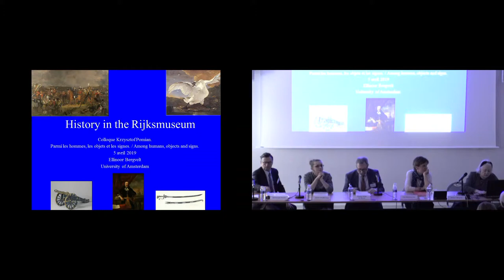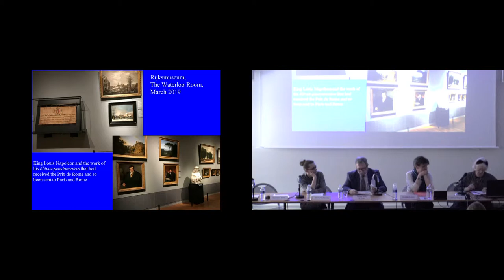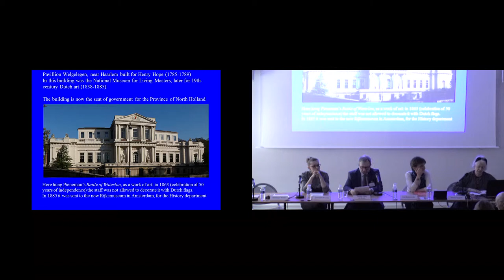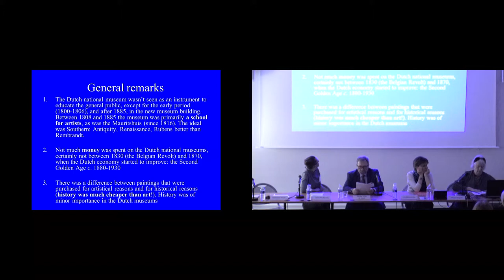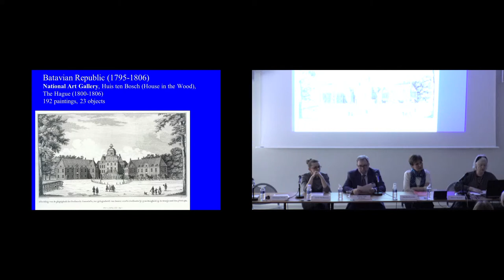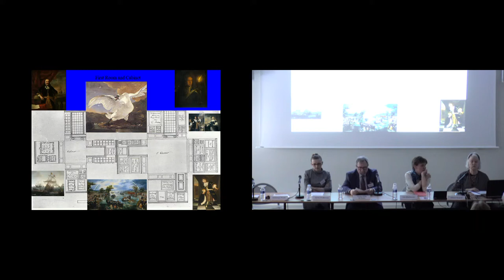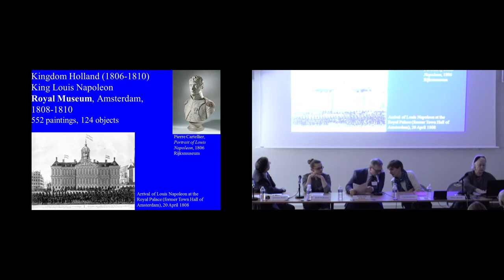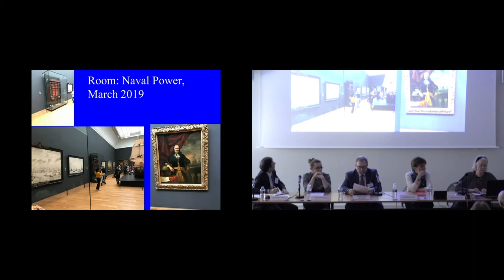Colloque | Parmi les hommes, les objets et les signes - Hommage à Krzysztof Pomian (8/13)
L'histoire du Rijksmuseum d'Amsterdam
5 avril 2019
séance en anglais
Ce colloque interdisciplinaire abordera les principaux champs dont traitent ses travaux, les effets de sa trajectoire d’exilé politique et de penseur humaniste pour la philosophie, l’histoire et l’histoire de l'art. La journée organisée à l’INHA abordera plus directement la question de l’étude des collectionneurs, de la Renaissance à nos jours, le rôle des musées dans la construction des identités nationales et des médiateurs et passeurs dans leur transgression.

Modération de la thématique "Musée et nations" par Dominique Poulot (Paris 1 Panthéon-Sorbonne)
Intervenant :
Ellinoor Bergvelt (Université d'Amsterdam)